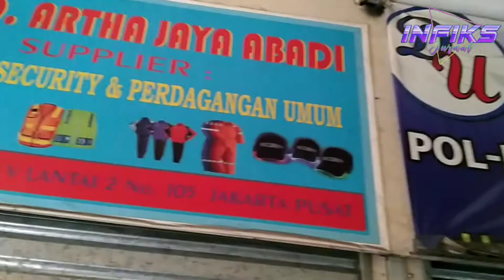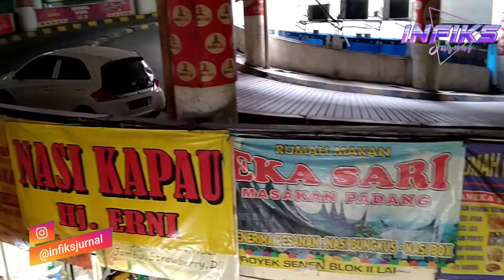Berkunjung ke proyek pasar senen, yang hampir punah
Hai jo, divideo kali ini, gue sedang Explorer daerah proyek pasar Senen atau anak sekarang sih nyebut nya thrifting. disini menjadi pilihan untuk lu tampil gaya, dengan gaya ala vintage. yang datang kesini pun mulai dari anak muda, orang biasa sampai, kalangan artis.
yuk mari disimak video nya sampai habis
Pasar Snees atau yang sekarang lebih dikenal dengan nama Pasar Senen merupakan pasar tertua yang ada di Jakarta. Dinamai Pasar Senen karena pedagangan di pasar ini yang awalnya berlangsung setiap hari Senin dan didominasi oleh masyarakat etnis Tionghoa. Dalam perjalannya nama pasar ini berubah menjadi Vinck passer (merujuk kepada arsitek pengembangnya Yustinus Vinck). Pasar ini dibuka pada 30 Agustus 1733, di kawasan yang dahulu dinamakan Weltevreden.
Sejarah Pasar Senen
Waktu pembangunan Pasar Senen bersamaan dengan waktu pembangunan Pasar Tanah Abang, yakni pada 30 Agustus 1733 oleh seorang tuan tanah yang juga seorang arsitek bernama Yustinus Vinck dari lahan milik anggota Dewan Hindia bernama Corrnelis Chastelein. Meskipun awalnya pasar ini hanya dibuka pada hari Senin, namun pada tahun 1766, pasar yang ramai dikunjungi ini akhirnya dibuka untuk hari selain hari Senin.
Dalam perkembangannya wajah pasar Senen serta kawasan disekelilingnya senantiasa berubah. Selama lebih dari 274 tahun kawasan pasar ini menyimpan banyak cerita dan sejarah terjadi didalamnya. Di era pra kemerdekaan (1930-an), kawasan sekitar pasar Senen merupakan kawasan berkumpulnya para intelektual muda serta para pejuang bawah tanah dari Stovia. Beberapa pemimpin pergerakan seperti Chairul Saleh, Adam Malik, juga Soekarno dan Mohammad Hatta, acap menggelar pertemuan di kawasan ini.
Di zaman penjajahan Jepang (1942) hingga tahun 1950-an, kawasan sekitar Pasar Senen menjadi tempat favorit berkumpulnya para seniman dari era pujangga baru. Mereka dijuluki Seniman Senen. Nama-nama seperti Ajip Rosidi, Sukarno M. Noor, Wim Umboh, dan H.B. Jassin muncul dari Senen.

Memasuki era 1970-90-an, nama kawasan Pasar Senen semakin membesar dan tumbuh sebagai pusat ekonomi dan hiburan. Bahkan saat pertunjukan film bioskop mulai dikenalkan di Jakarta, Senen tak ketinggalan. Dua gedung Bioskop “Rex” dan “Grand” dibangun guna memenuhi keinginan masyarakat akan hiburan.

Fenomena kehebohan kawasan Pasar Senen sebagai pusat perekonomian dan hiburan semakin menjadi saat Gubernur Ali Sadikin mencanangkan pembangunan “Proyek Senen” yang dilengkapi fasilitas gedung parkir melingkar. Itulah lokasi gedung parkir pertama yang ada di Jakarta.
Situasi
Sebuah lapak pedagang sayur di Pasar Senen.
Sayangnya sejak peristiwa kerusuhan massal tahun 1998, pamor kawasan Pasar Senen mulai meredup, apalagi di timur pasar senen telah dibangun pusat perbelanjaan modern Plaza Atrium yang otomatis menyedot pengunjung untuk berbelanja disana daripada ke Pasar Senen. Seiring dengan perkembangan zaman, kawasan Pasar Senen mulai ditinggalkan.

Pasar Jalan ir. Juanda, pasar triwindu solo,